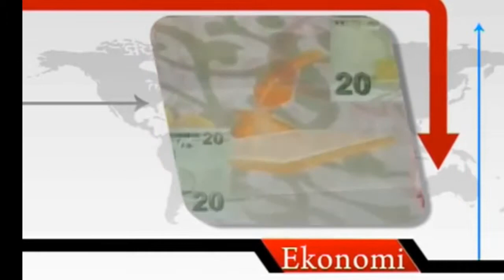Tacettin Bayır - Yenigun.Tv